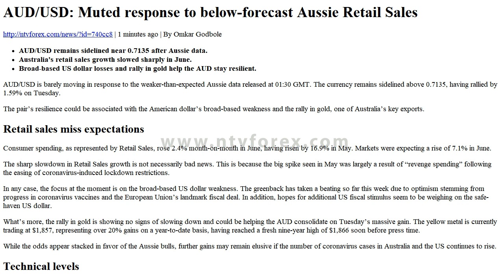AUD USD Muted response to below forecast Aussie Retail Sales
. 1 minutes ago . By Omkar Godbole . AUD USD remains sidelined near 0.7135 after Aussie data. Australia s retail sales growth slowed sharply in June. Broad based US dollar losses and rally in gold help the AUD stay resilient. AUD USD is barely moving in response to the weaker than expected Aussie data released at 01 30 GMT. The currency remains sidelined above 0.7135, having rallied by 1.59% on Tuesday. The pair s resilience could be associated with the American dollar s broad based weakness and the rally in gold, one of Australia s key exports. Retail sales miss expectations . Consumer spending, as represented by Retail Sales, rose 2.4% month on month in June, having risen...